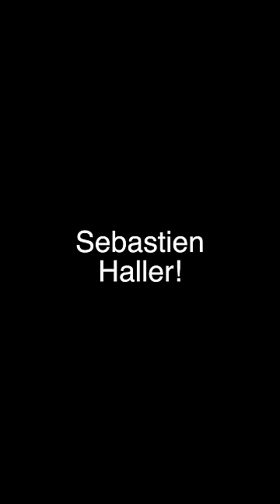Hoden-Krebs: BLEIB STARK SÉBASTIEN HALLER!!! ❤️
Hoden-Krebs: GUTE BESSERUNG SÉBASTIEN HALLER!!! ❤️

➞ Hol dir mit dem Code "FA_SC5" jetzt 5 € Rabatt auf deine erste Bestellung bei meinem Partner HOLY (stabiler Gaming Booster!)

- Fabi